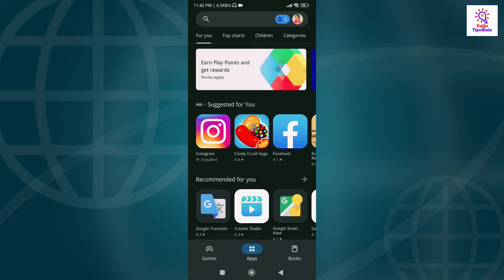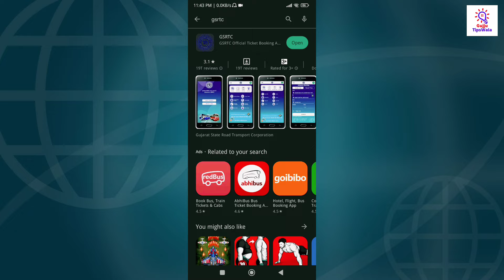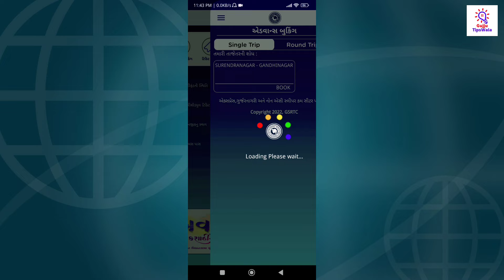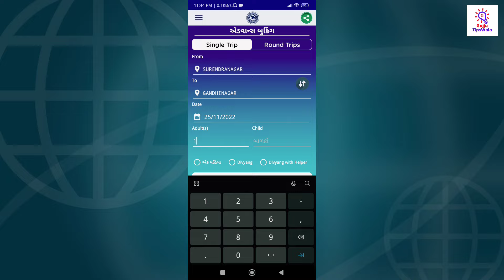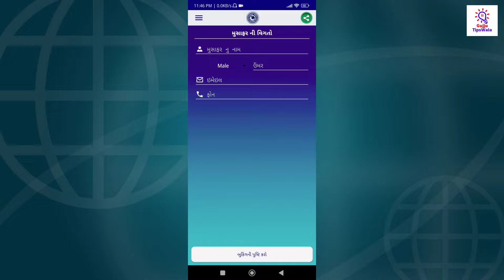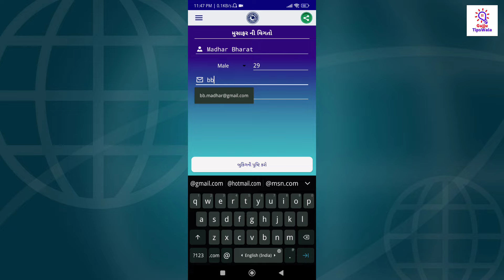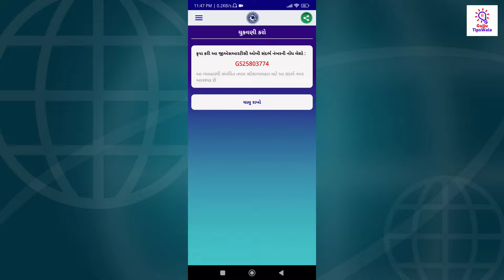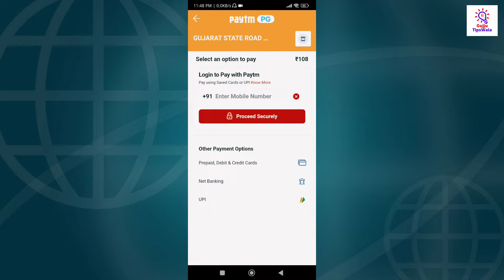GSRTC Bus Booking Online in Gujarat 2022 || ST બસની ટીકીટ બુકીંગ કરાવો ઘરે બેઠા ફક્ત 2 મિનિટમાં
GSRTC – Apps on Google Play

👇🎧🎧🎧  Keywords for Search out My Video  🎧🎧🎧👇
How can I get GSRTC bus discount?
What is Username in GSRTC?
What is OBEF?
How much money is refunded on cancellation of GSRTC ticket?
ST bus online booking
GSRTC bus booking Volvo
Government bus ticket booking
GSRTC bus tracking
GSRTC login
GSRTC bus
Online bus booking
Volvo bus booking
Book GSRTC Tickets Online - GSRTC - Book your Seat Online
Book Bus Tickets
Bus Booking Offers

© All Copyrights Reserved to :  Bharat Madhar